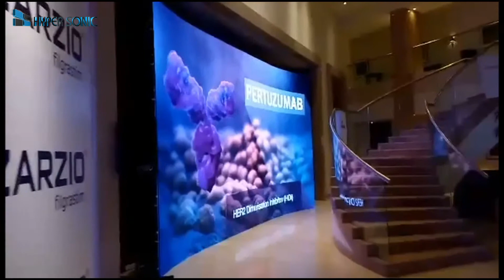LED Video wall Rentals in Egypt | Indoor and Outdoor | Get the Best LED Video wall Rentals offers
We are one of the main companies in Egypt that have a wide range of LED Video wall Rentals offers, LED especially Pixel 3, We can cover a huge area, the best rental rate in Egypt, great quality (Brand New), Delivery and setup on Time.

We have indoor and outdoor LED Screens,
We have rental offers, and to buy

Get in contact with us for the latest prices and more detail,

Get the best rental price for LED Video wall Rentals systems